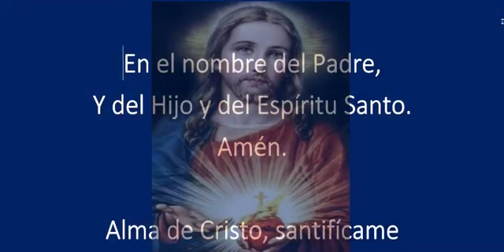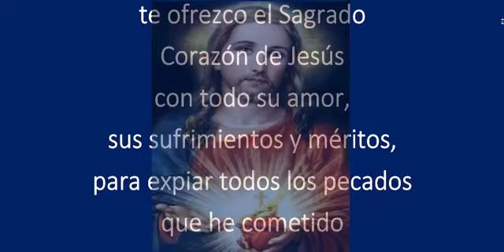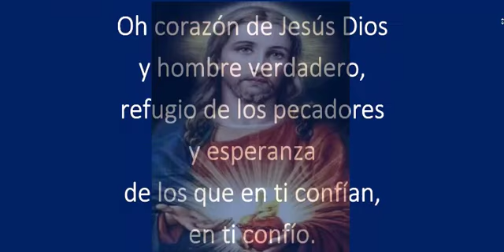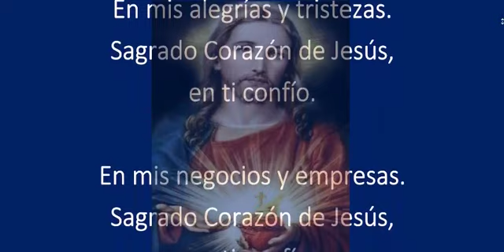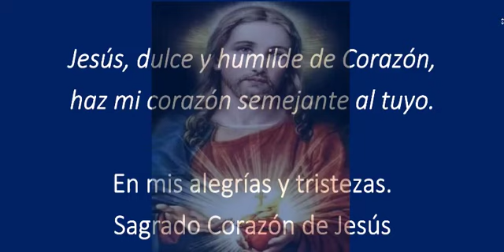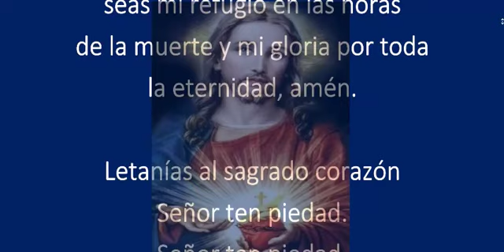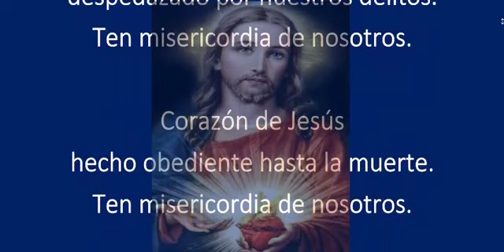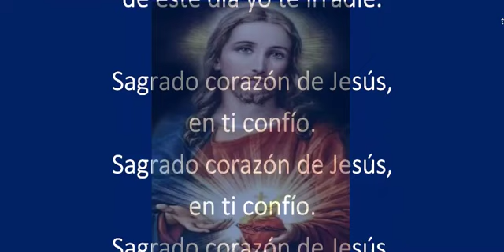ROSARIO AL SAGRADO CORAZÓN DE JESÚS Jueves 29 de Febrero de 2024